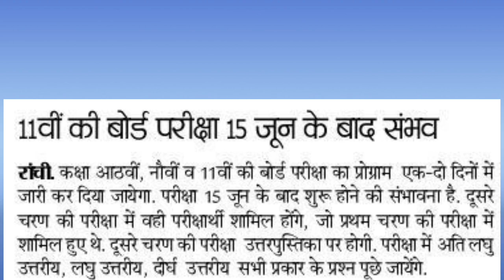Jac Board Class 11 Term-2 परीक्षा तिथि आगे बढ़ी ?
Jac Board Class 12th Result kab aayega Jac Board Class 9th 2022 Admit Card kab aayega
Jac Board Class 11th 2022 Admit Card kab yega Jac Board Class 12th 2022 Result kab aayega
Class 11th 2022 Admit Card kab aayega Class 12th 2022 Admit Card kab aayega
Jac board matric inter result news 2022
JAC board Class 11 Term 2 Admit card news
jac board Class 9 Term 2 Admit card download process